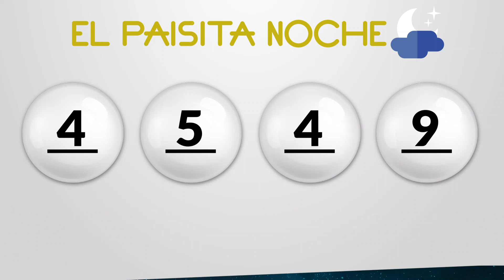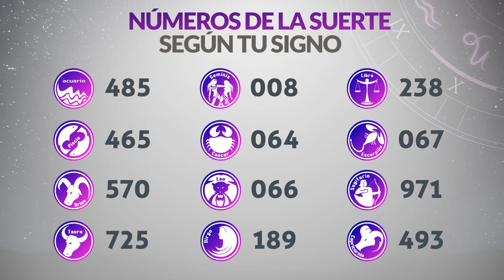Resultados PAISITA y CHONTICO NOCHE del Miércoles 11 de Octubre de 2023 | CHANCE 😱💰🚨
Resultado de Paisita  Miércoles 11 de Octubre de 2023
Resultado de Chontico Noche Miércoles 11 de Octubre de 2023
Paisita  11 de octubre
Chontico Noche 11 de Octubre
Paisita del once de octubre
Chontico noche del once de octubre
Chance del once de octubre
Chance Chances
loteria loterias
Paisita ayer
Resultado de Paisita  once de octubre
Resultado de Chontico Noche once de octubre
Resultado paisita
chontico noche
resultado chontico noche
paisita hoy
resultado de chontico noche
resultado paisita
super paisita
paisita resultados
paisita ayer
chance resultados
sorteo paisita
ultimo paisita
sorteó paisita
paisita tarde
loteria chance
en que cayó el chontico noche
resultado de chontico noche ayer
resultado del chontico noche noche
chontico noche mundonets
paisita día
invierte
loterias de anoche
loterias gana